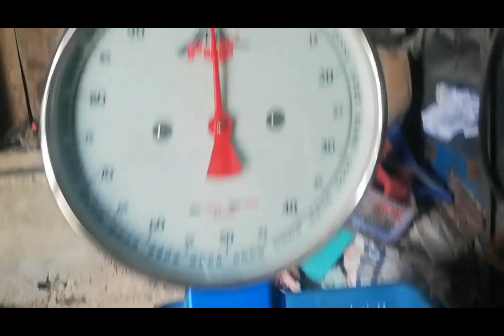2nd Batch ng patanim ng siling panigang....